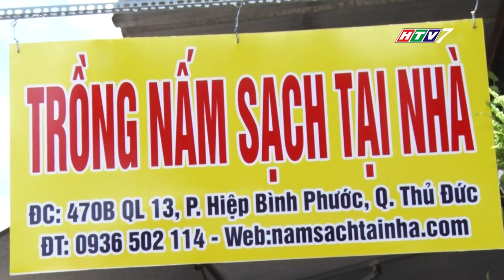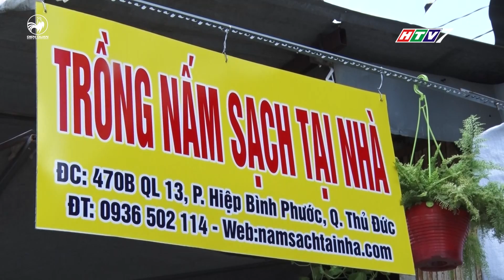Trồng nấm sạch không quá khó đâu mọi người ơi!!!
Những dụng cụ cần thiết và cách trang bị vườn nấm mini sạch tại nhà sẽ là những thông tin mà Mua gì ở đâu gửi đến quý vị trong phóng sự này.